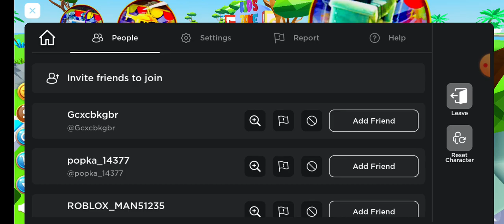PLANE RIDE | ROBLOX